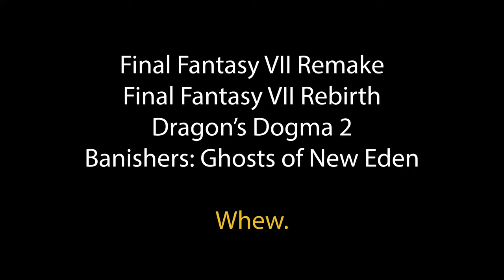A Game About Touching Grass | Touch Some Grass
This is a video game. About touching grass.